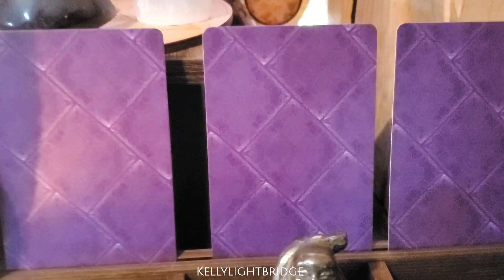Midweek Message Pick a Card 9.6.23